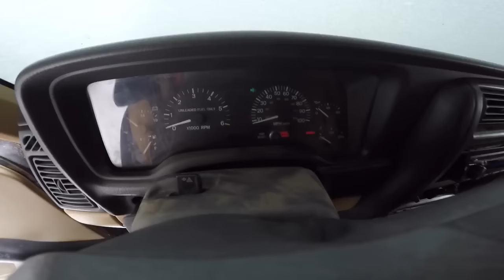Colorado Snow Day w/ Travis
Got the go pro charged up and ready for some action as colorado called for 8-12" of snow! Couldn't wait to get the jeep out & play! I hope you guys enjoy the video!